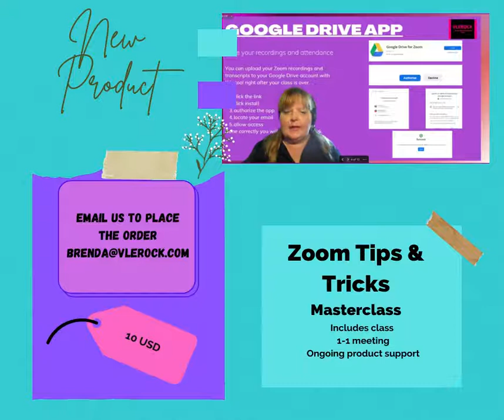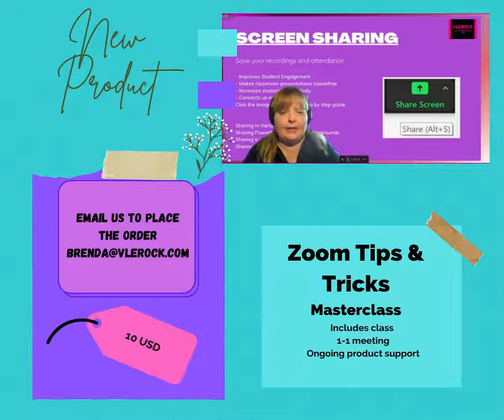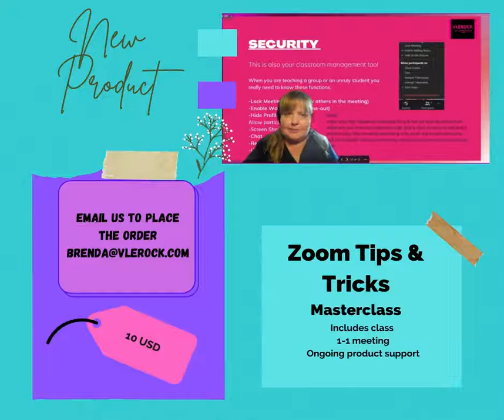Zoom Tips and Tricks Masterclass